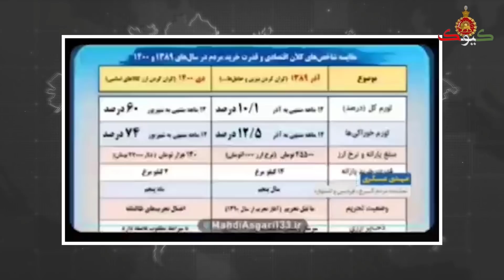فوری، لحظاتی پیش نقویان با انتشار ویدیوی توبه کرد